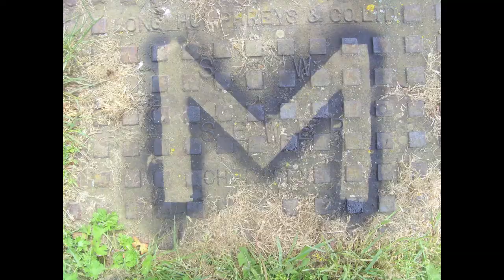Do Something Different With Type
Groupwork from Mat Weller and Chris Edwards for the 'Do Something Different With Type' task.